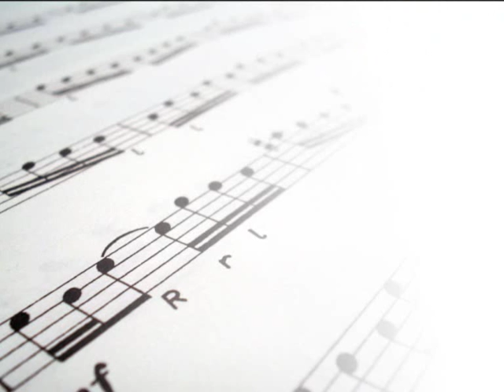Scritti Politti - No Fine Lines*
*in 2006, the great Green Gartside commited the delicious "White Bread Black Beer" album, recorded and mixed at his home; then time later The-Guy-Formerly-unKnown-As-"me" did put those pictures together at home too... ;)